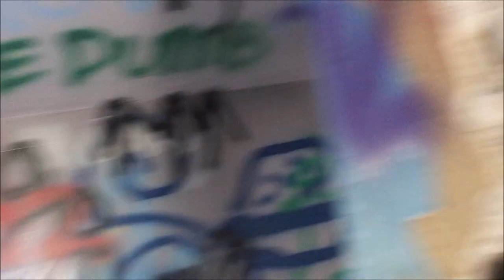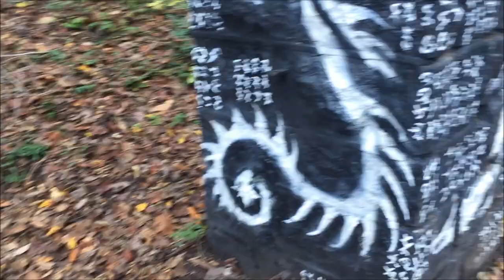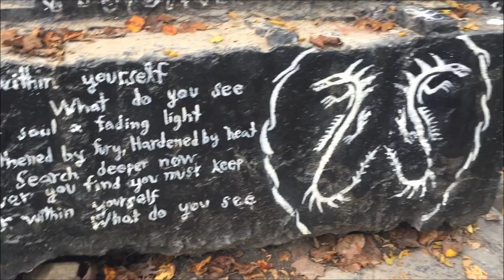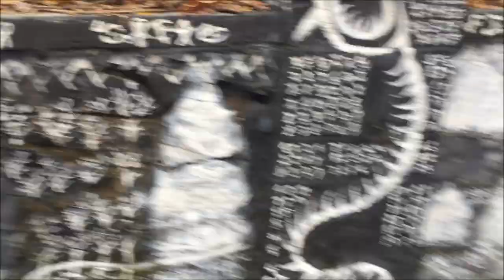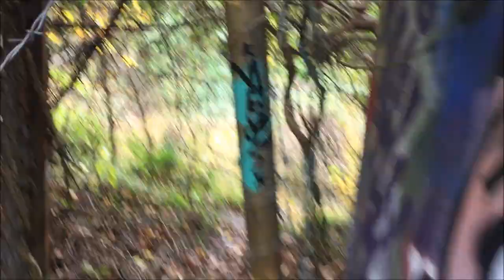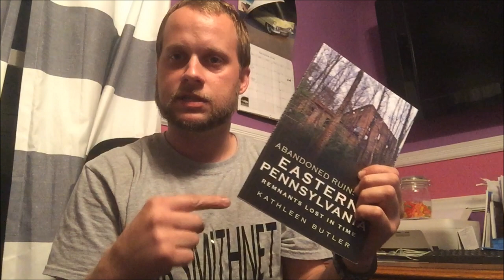Exploring Ruins Of The Past (Patapsco Valley State Park) Maryland Adventure With Random Outdoor Fun!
Becky and I met up with Kathy and Bob from Random Outdoor Fun. We end up going on a great hiking adventure. This is a video I put together hiking and exploring ruins of the past in Patapsco Valley State Park in the Ilchester and Catonsville Maryland Area on 10/25/2020. Check out what all we come across on this adventure!

BTC: 3GByspGmn9Jy8UcCYWCFjpuofYek9hz9w5
ETH: 0x7DAfa5ad336CC585A9C4b75Db09922460ffE9bd8
LTC: Lc3LxuydkS4s4Yvj3BqE8BoJvigFwrHJhb